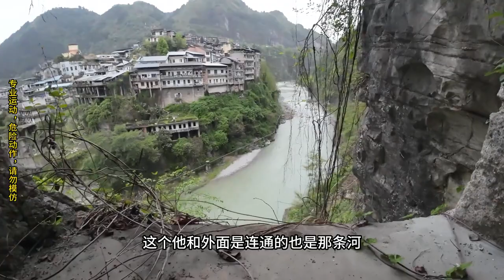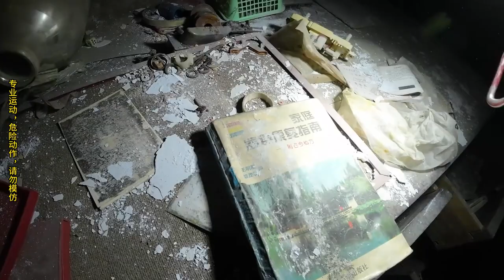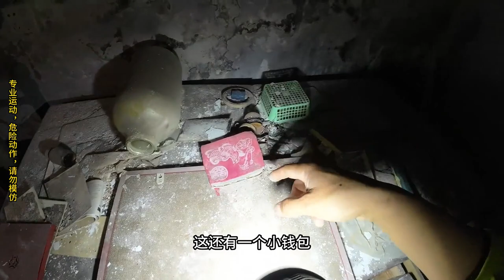探秘廢棄醫院，發現密密洞穴，進入裡面內有乾坤竟然還藏了一古墓《山里跳》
《山里跳》
實拍古洞探險，古蹟探秘！
帶你領略不一樣的風景！
謝謝支持一如既往的支持！
歡迎大家在評論區給我留言！